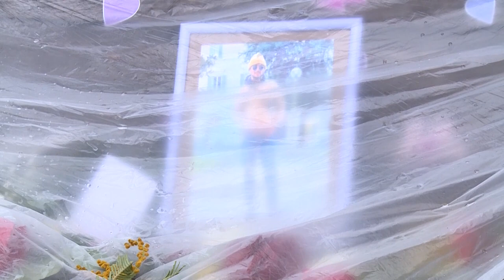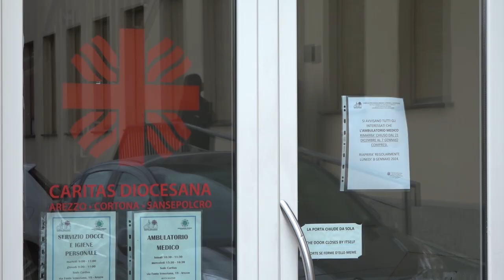Morto ai giardini. Caritas: “vorremmo mettere sulla panchina il nostro numero di telefono"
Dipingere di bianco la panchina dei giardini del Porcinai, sulla qualela scorsa settimana era stato ritrovato senza vita un giovane di 26 anni, tunisino senza fissa dimora, stroncato da un ictus. Su quella panchina amici e conoscenti avevano lasciato fiori e una foto del ragazzo.
Ed adesso la Caritas lancia un'altra idea, lasciare sulla panchina contatti ed indirizzi dei servizi del terriorio.